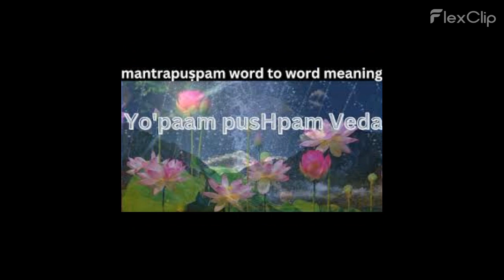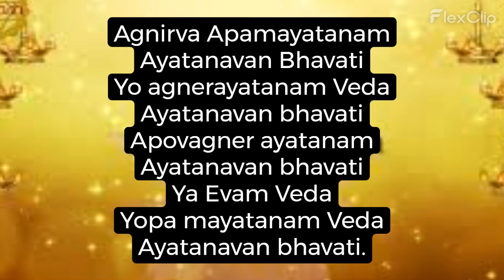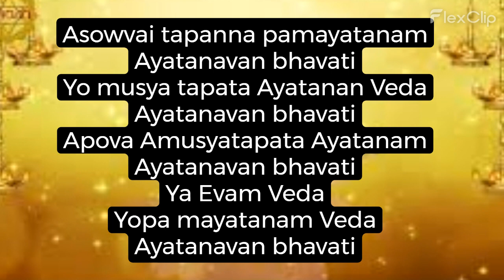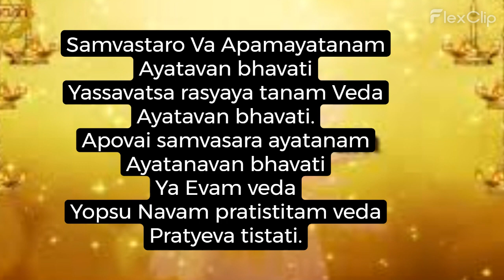Mantra Pushpam-A Finale of all Mantras and Vedas-Rendered by Sri G.R.Padmanabha Sharma aged 87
Follow @ArunaRengansKitchenFlavours

Follow the link for all Chants of Rudra mantras